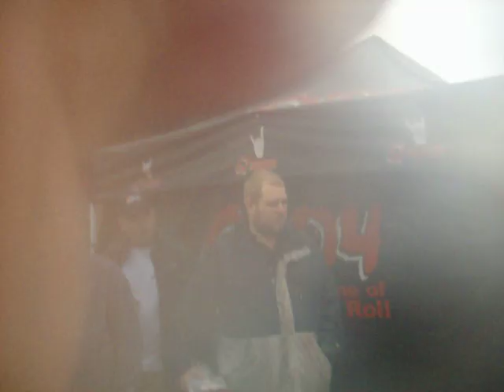Q104's Great Pumpkin Drop 2011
Q104 dropped a 500lb pumpkin with 104 numbered ping pong balls inside.  The person who had the closest ball to the middle of the target won a trip to the Playboy Mansion for a Halloween party!  Pumpkin explosion!